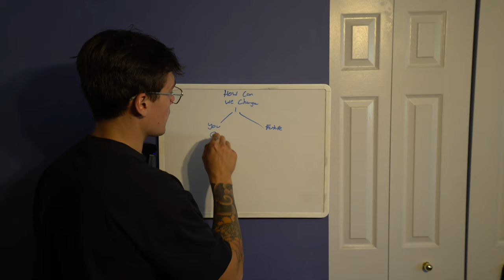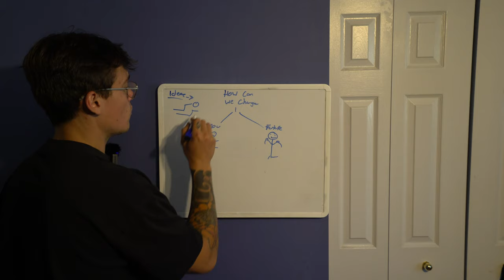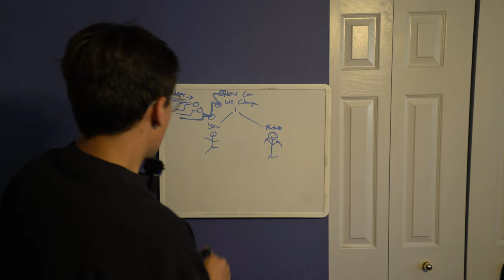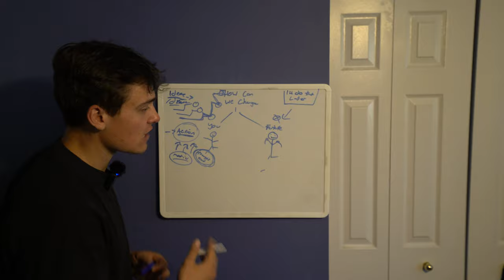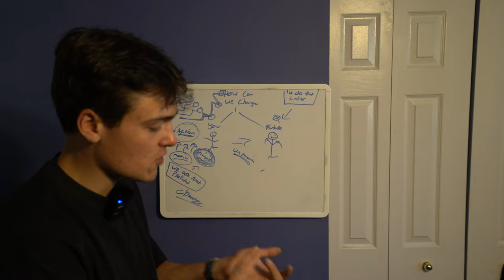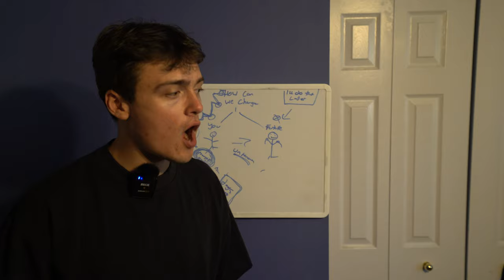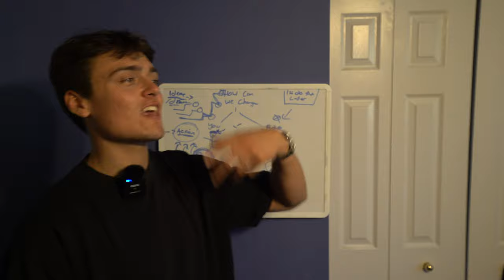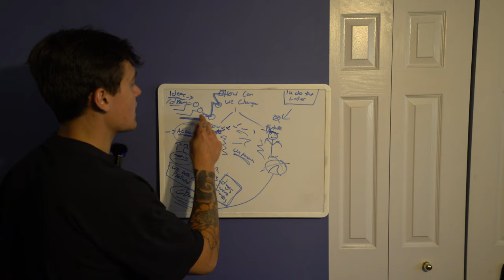From Stuck to Unstoppable in 30 Days or Less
Are you feeling stuck and unsure how to move forward in life? Join us on an empowering journey as we reveal the ultimate strategy to transform your life in just 30 days. In this video, we will guide you through practical steps and daily habits that will help you break free from obstacles and embrace personal growth. Discover the breakthrough process that can shift your mindset and build resilience, enabling you to take control of your life and achieve your goals.

With our action plan, you'll learn how to cultivate a success mindset and implement motivational tips that will boost your confidence and drive positive change. This 30-day challenge is designed for anyone looking to become the new you, overcoming self-imposed limitations and embarking on an unstoppable journey.

If you're ready to take the first step towards a life transformation, this video is your go-to resource for lasting empowerment and personal development. Remember, it's you versus you, and the time for change is now! Tune in and unlock your full potential!